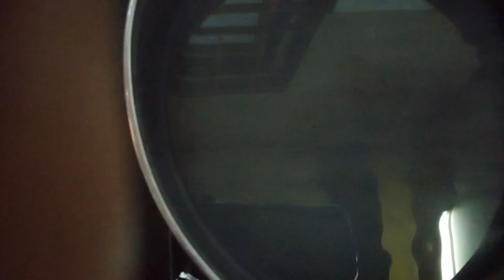చపాతీ లోకి CURRY RESTAURANT STYLE CURRY ll laxmi supriya..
చపాతీ లోకి CURRY RESTAURANT STYLE CURRY